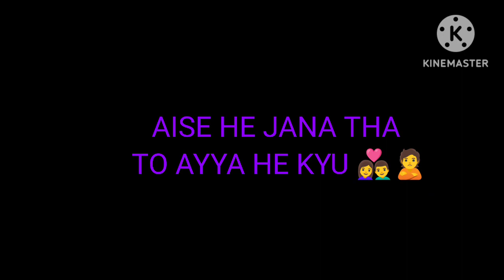oo bedardi remix rap